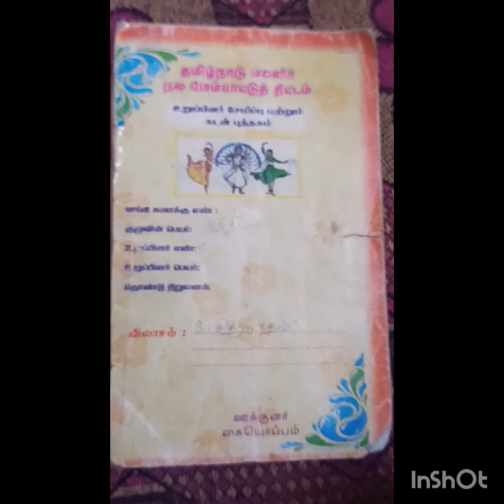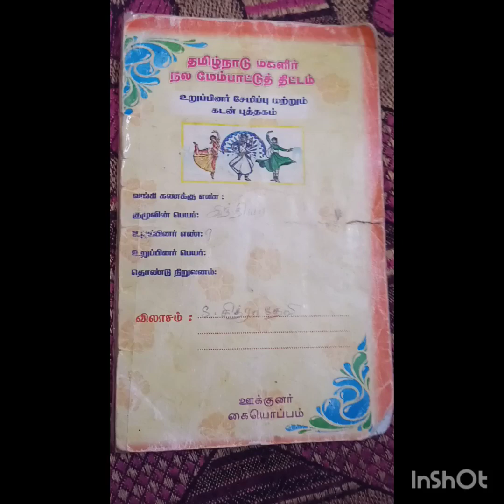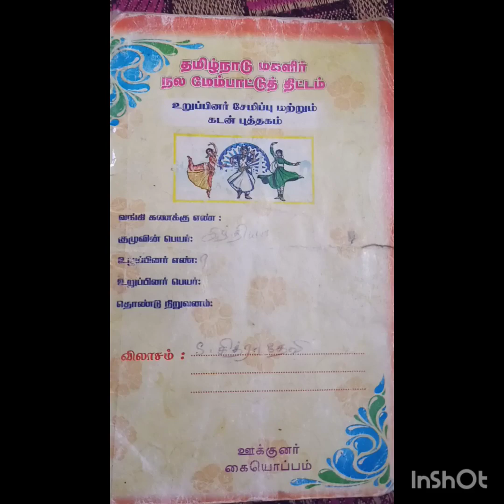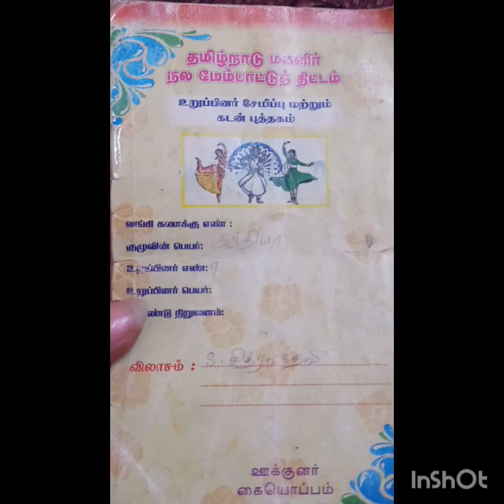மகளிர் குழு சில விவரங்கள் magalir kulu##